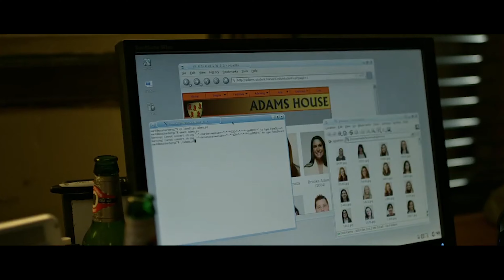Como David Fincher constrói suas narrativas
Neste vídeo, exploramos as características marcantes e recorrentes nos filmes do renomado diretor David Fincher e como podemos aprender com elas para aprimorar nossas próprias produções cinematográficas.

Fincher é conhecido por sua maestria em criar filmes que evocam emoções intensas, utilizando escolhas precisas e cuidadosamente elaboradas em cada cena.

Descubra como Fincher cria suas narrativas com um foco primordial nos sentimentos e emoções que deseja despertar no público. Antes mesmo de discutir aspectos técnicos, um bom diretor, assim como David, inicia suas conversas com os chefes de departamento, explorando os personagens e o enredo para estabelecer uma base sólida. A partir dessas discussões, um plano preciso toma forma, garantindo que cada elemento presente na cena trabalhe harmoniosamente para comunicar ou provocar uma emoção específica.